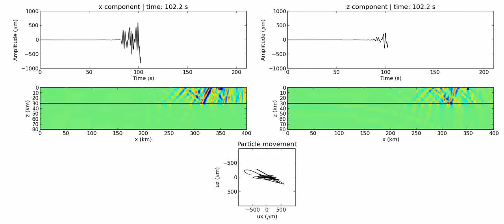Fatiando a Terra: P and SV wave finite differences simulation (Rayleigh wave)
A 2D finite differences simulation of P and SV wave propagation in the Earth's crust. The energy of the waves gets trapped on the surface, generating a Rayleigh wave.

The small plot at the bottom shows the particle movement at the recording station (triangle). Notice that the x component arrives first, creating an elliptical particle movement at the station.